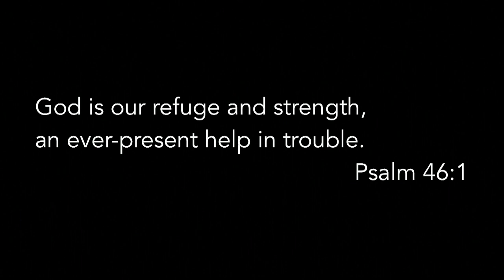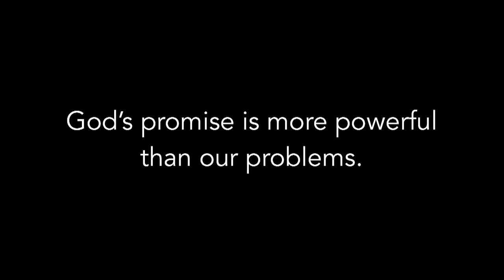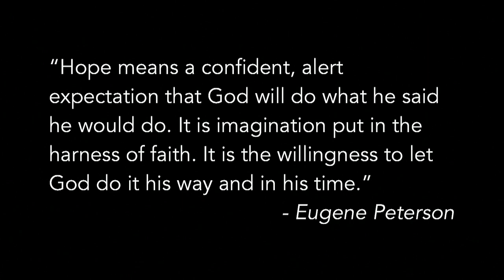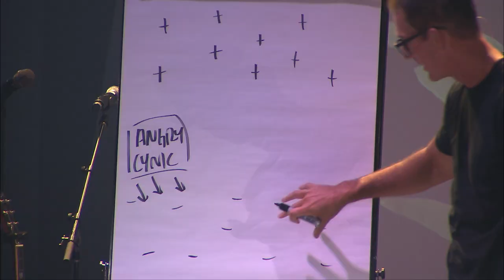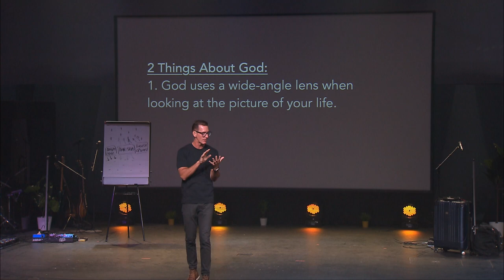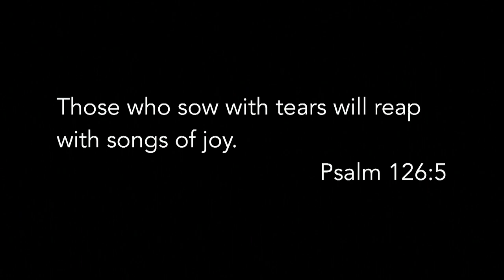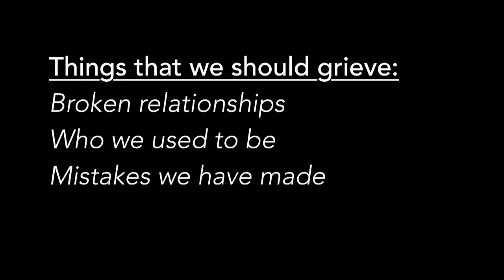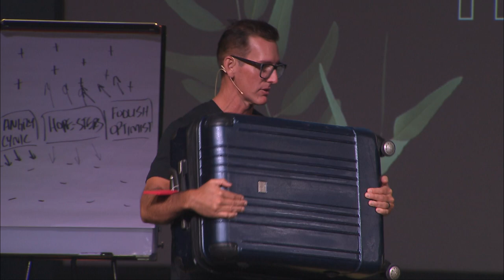Hope - Mike Foster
Mike Foster shares a message with us about hope​. H​e talks about the ever present hope of God in suffering.

Service Times -
Sunday 8:30 AM | 10 AM | 11:30 AM